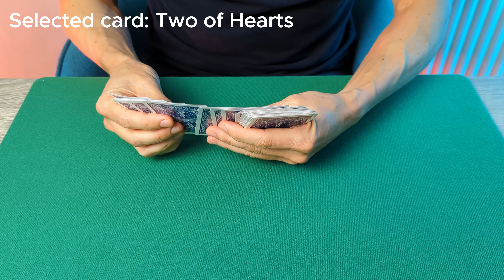Double Discovery: Incredible Self-Working Card Trick Tutorial!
In this tutorial, you'll learn an amazing, self-working card trick that is guaranteed to impress. The spectator secretly chooses a random number and uses it to select a card from a shuffled deck. The card is lost in the deck, but the magician is able to remove one card that perfectly matches the spectator's number. To top it off, the spectator then deals out cards, spelling out their lucky number, which leads directly to their chosen card!

Best of all, this incredible effect requires no sleights, no set-up, and works every time!

As ever, ctick with us until the end as we also explore how mastering magic can inspire you to unlock your full potential.

Let's jump into this amazing card trick!

Credits:

Adapted from The Ten Heaps, Paul Clive.